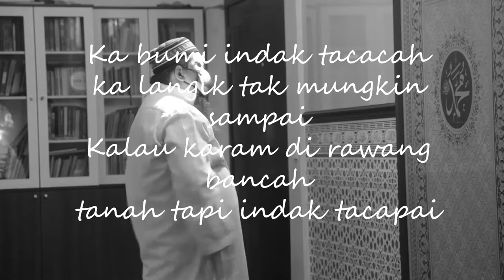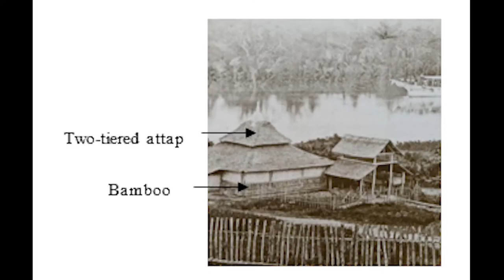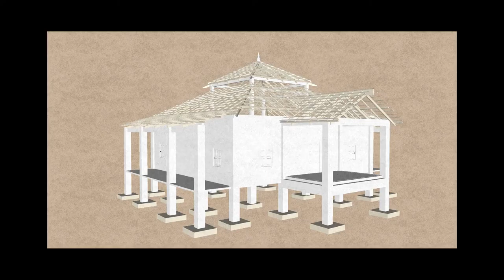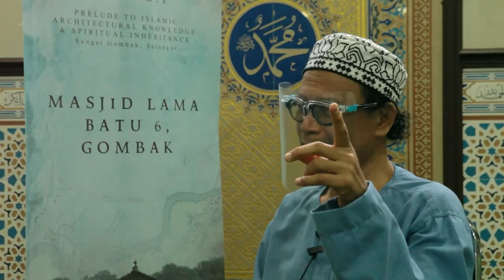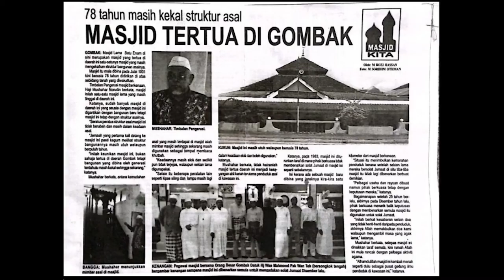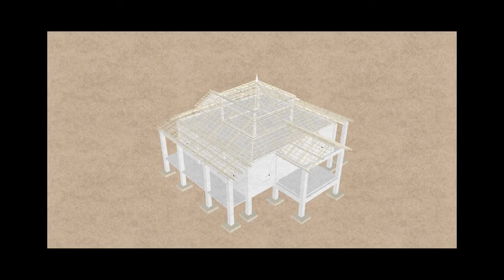Draft Documentary Video